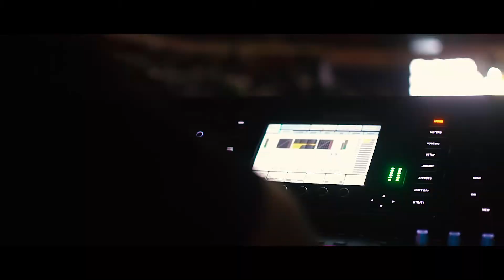MEDIA bts | Reco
Mema Upload lng eh hahahahaha

bka need nyo ng Videography Coverage Debuts/Weddings/etc Mura lng paBook na kayo "DreamWild films" message lng kayo sa

yun lng naman, laging tandaan DREAM.CREATE.INSPIRE